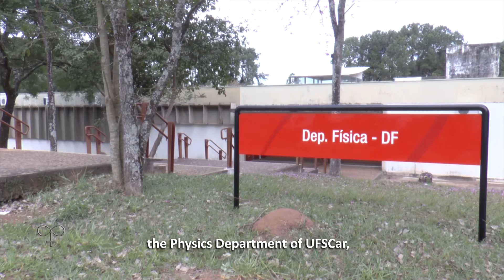Center for Research, Technology and Education in Vitreous Materials